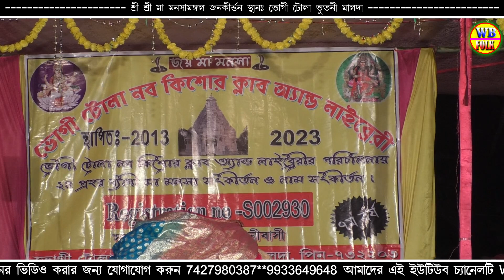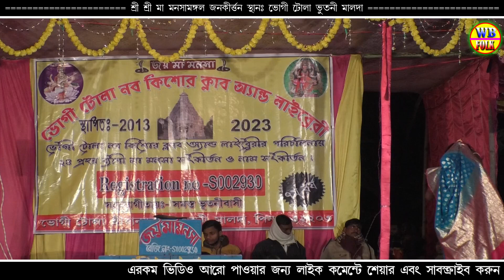বিয়ে করতে যাওয়ার আগে লক্ষীন্দর মাযের কাছে বিদায় প্রাথনা l bisari gaan l bhogi tola maa manasa gaan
Label: Wb Folk
Video : Uttam & Shekar
Editing: Uttam Sarkar

কারও মনে কোনোরকম আঘাত আমরা দিতে চাই না। সেরকম কোনো উদ্দেশ্যে আমাদের নেই।

If any issue please contact this E-mail & Phone Number. Please don't send “STRIKE” to our channel.